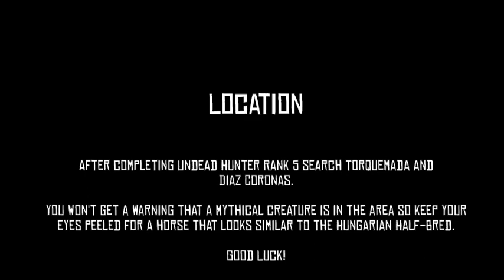Red Dead Redemption - Unicorn Location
Rockstar Games - Red Dead Redemption

Red Dead Redemption Undead Nightmare available world wide